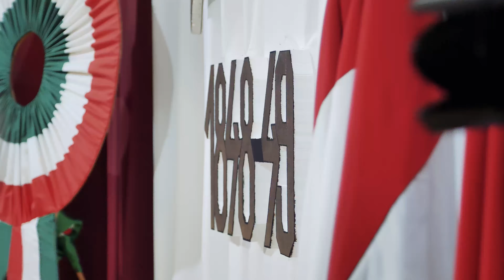Megemlékezést tartottak Monokon és Szikszón is Március 15-én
A márciusi ifjakat ünnepelték március 15-én, így megemlékezést tartottak Monokon és Szikszón is, ahol színvonalas műsorral készültek a helyi gyerekek.